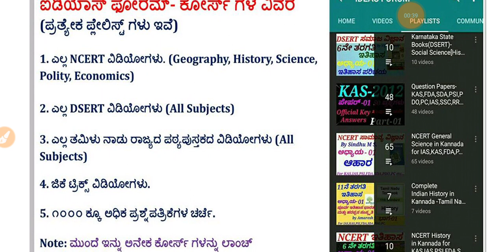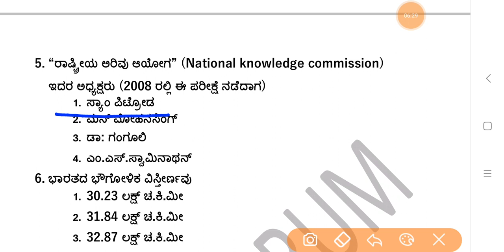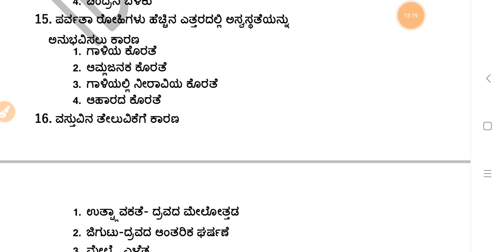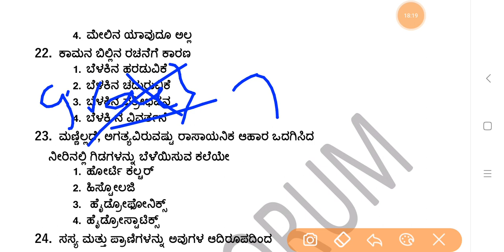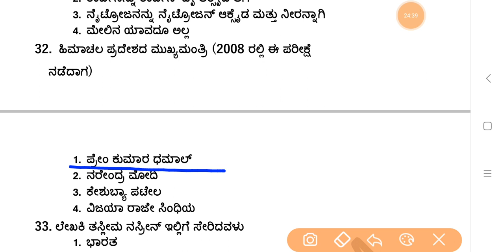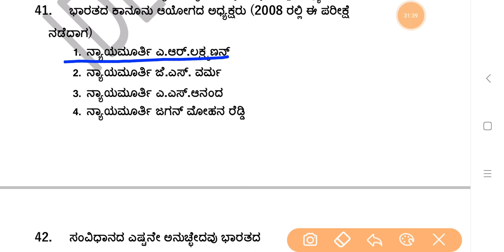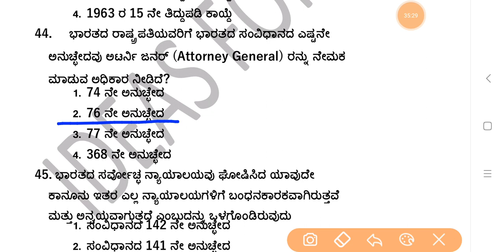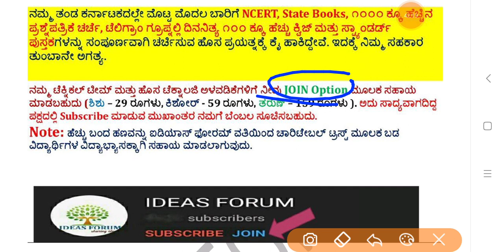FDA-2008 Paper-1- GK (Part-01) Question Paper Discussion in Kannada by Gurunath kannolli.